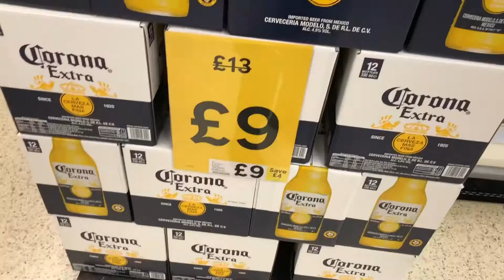Ripples (01/03/20)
“Like a huge boulder dropped in a lake...”